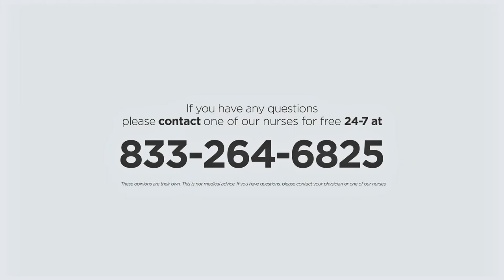What did you struggle the most with while trying to conceive?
Getting pregnant isn’t always easy and can trigger a lot of emotions along the way.